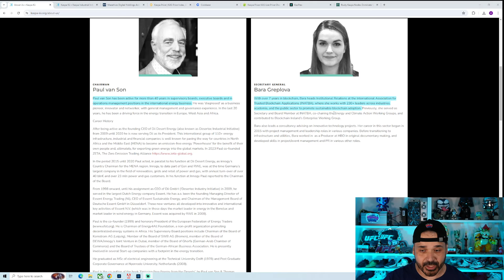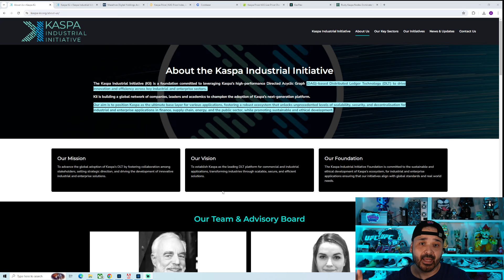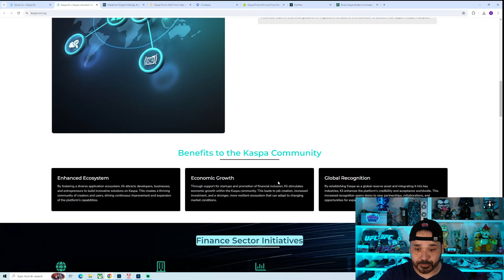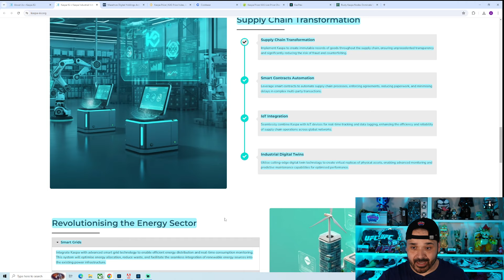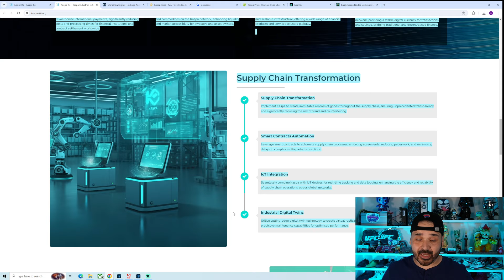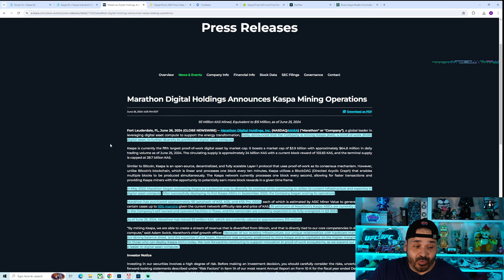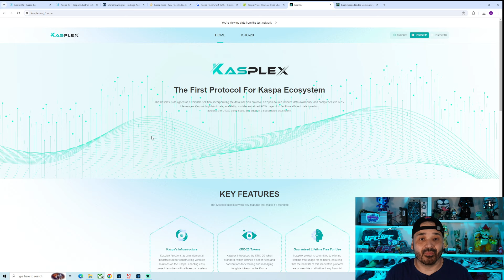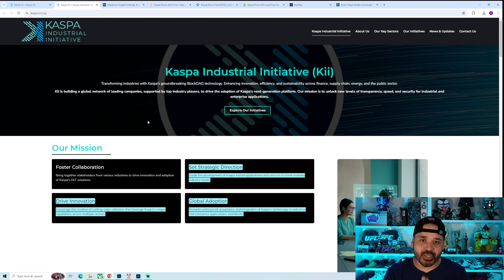Let's Talk About The KASPA Industrial Initiative KII , What It Is , & Why It's So Big For Adoption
Lets discuss this new industrial / institutional initiative , the KII - Kaspa industrial Initiative and why this is such a huge deal for key adoption that will only cause kaspa to grow even further.

*None of the content in this video should be considered financial advice, these are just my thoughts and opinions of what I am doing*

🔥AC Infinity 8” duct fan s8
🔥AC Infinity 8” duct fan w/ temp controller
🔥QuietCool Smart Attic fan 1950 CFM
🔥VivoSun Grow Tent w/8” Top Opening for Exhaust Fan